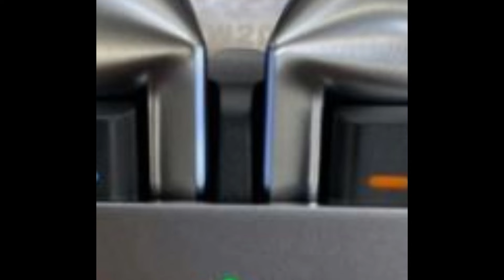سماعات سامسونج جالكسي بادز 3 برو 2024 📲🔥😲AMAZING GALAXY BUDS 3 PRO TWS 2024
SAMSUNG GALAXY BUDS 3 PRO 2024